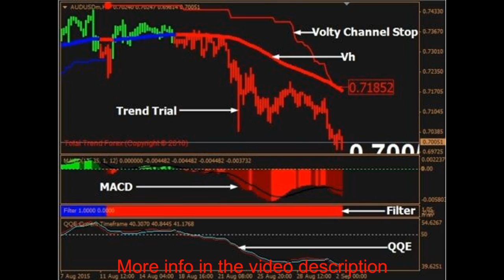Forex Lion Trading System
Best Forex Broker USGFX